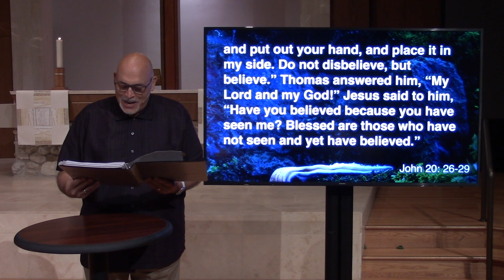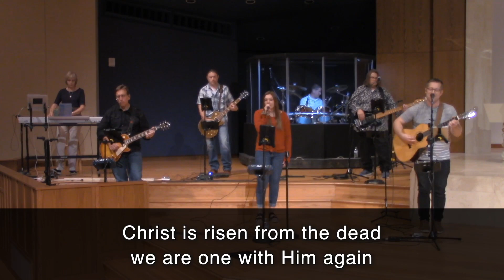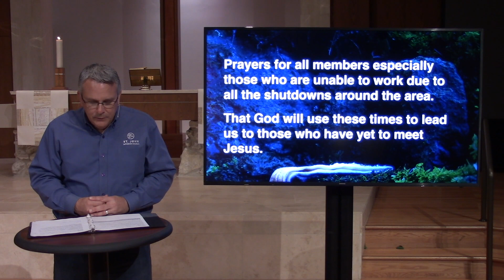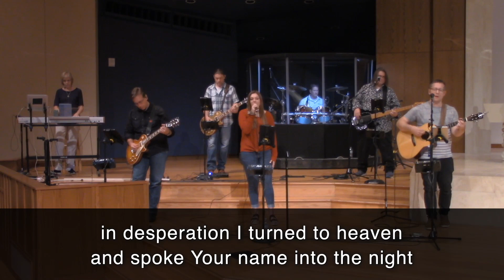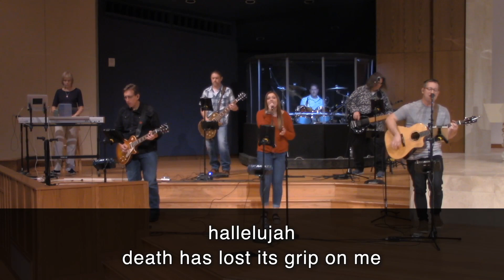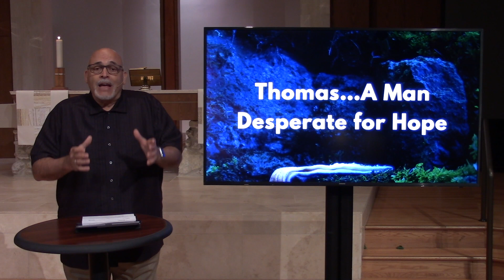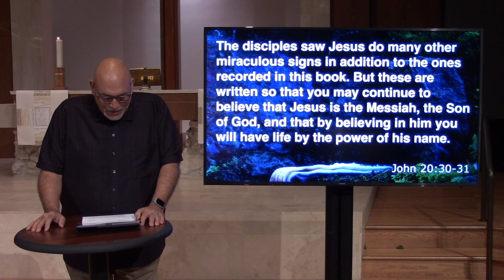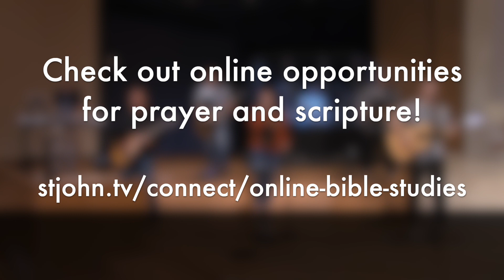NewSong 4.19.20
Join us for our contemporary worship service as we begin a new series called "Living in Hope!"